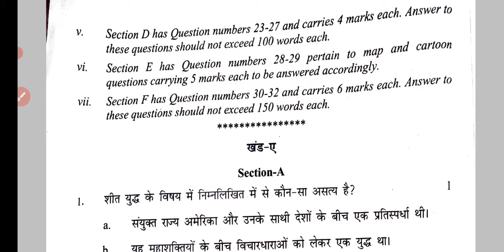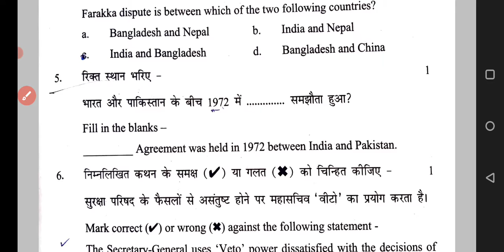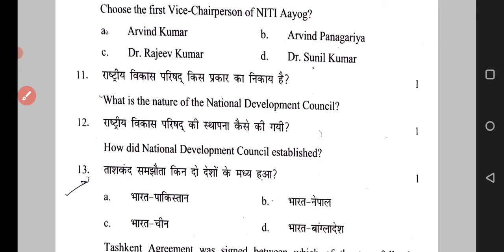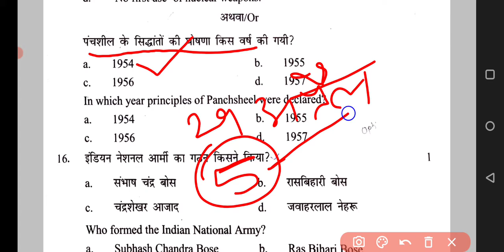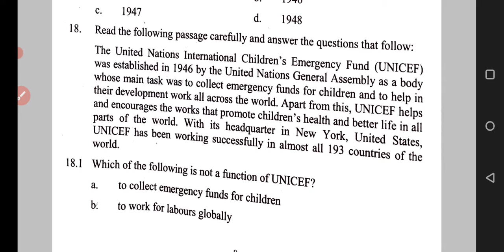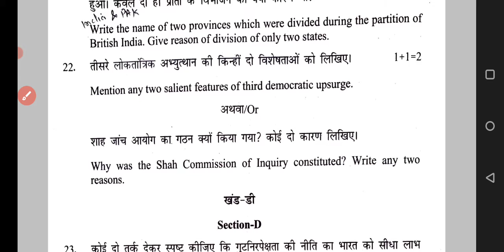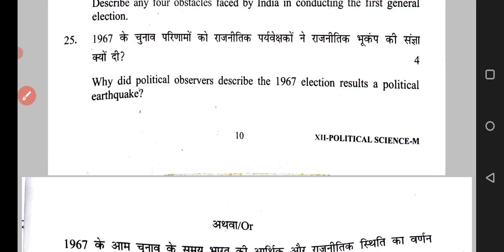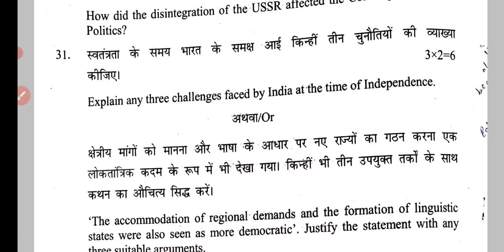CLASS 12th POL. SCIENCE | PRE BOARD FULL SOLUTION | Pol Science 2021 | 03 April 2021| CBSE BOARD 🔥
CLASS 12th POLITICAL SCIENCE | PRE BOARD FULL SOLUTION | HINDI MEDIUM | MORNING SHIFT | CBSE BOARD 🔥

Pre board paper solution political science class 12th

प्रिय विद्यार्थियों इस लेक्चर में हम पॉलीटिकल साइंस क्लास 12th का
प्री बोर्ड एग्जाम 2021 का solution करेंगे।

class 12th morning shift political science pre board solution 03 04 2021